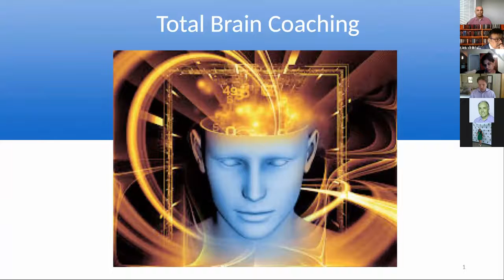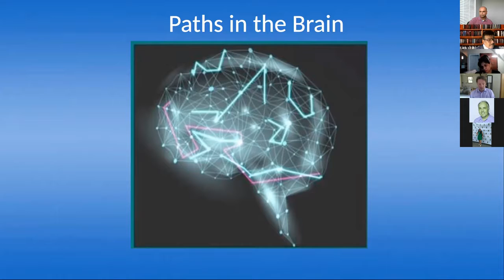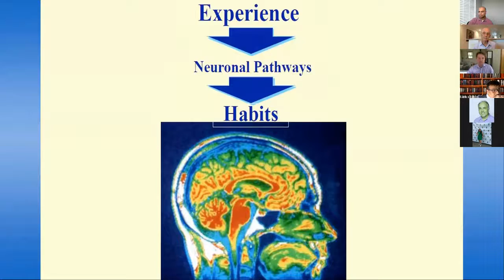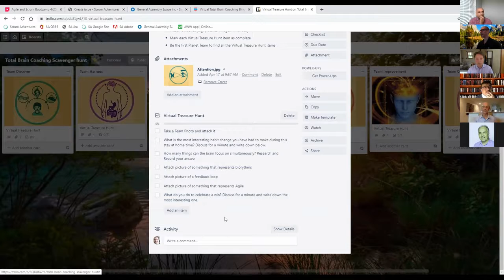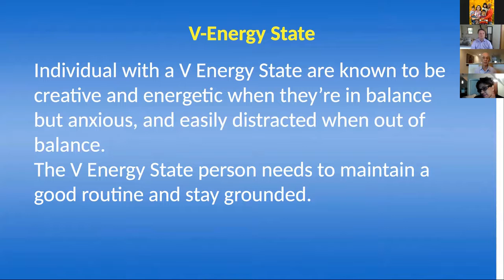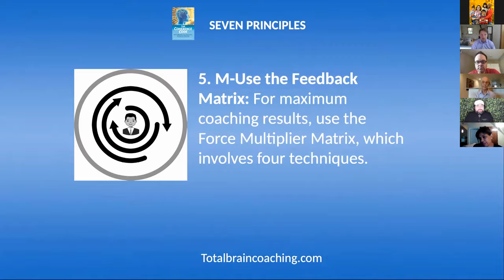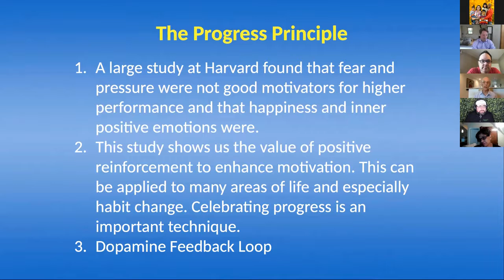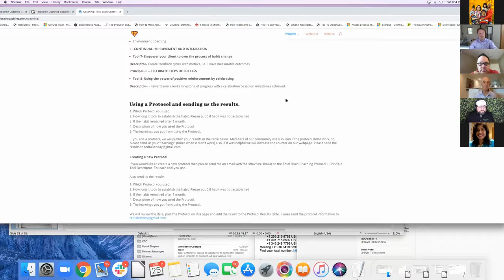Dr Keith and Ted Wallace and Sherman Gomberg AGMW